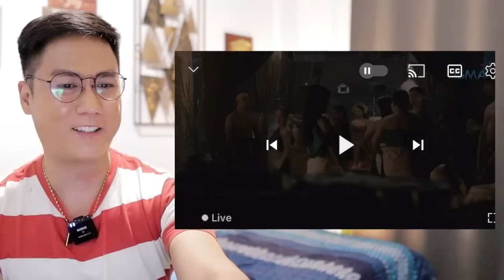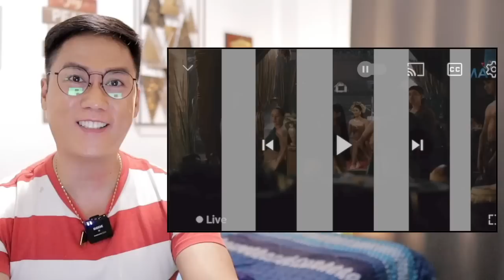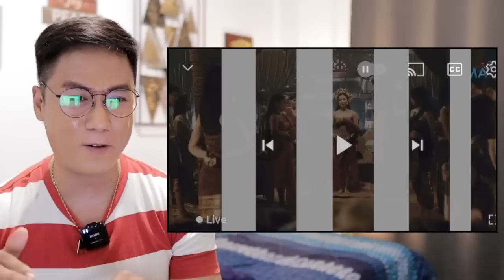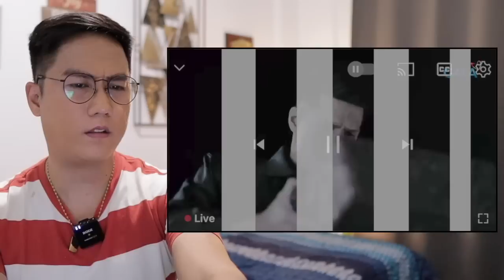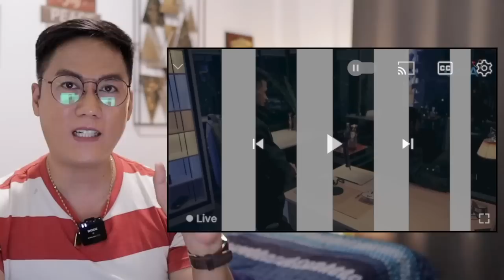Mga Lihim Ni Urduja [Episode 02] Feb 28, 2023 | REACTION